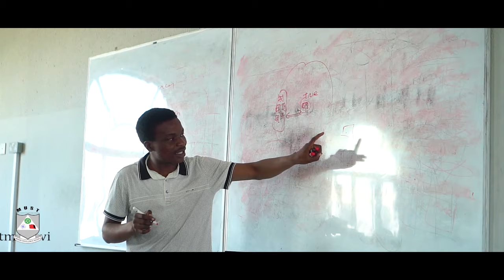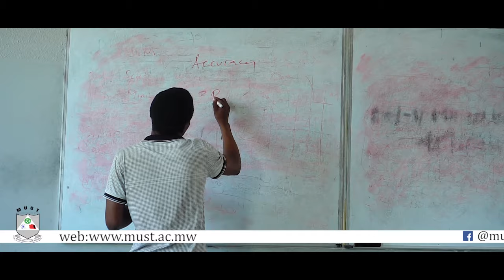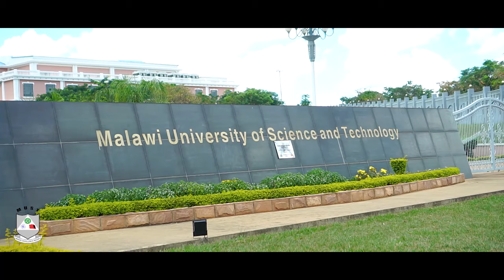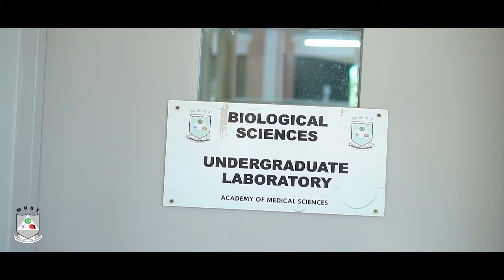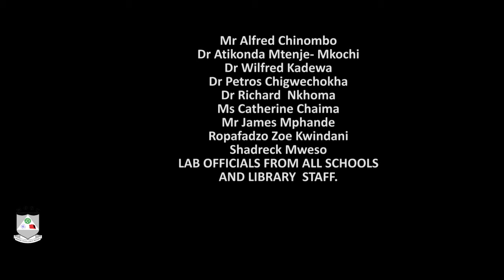2024 MUST DOCUMENTARY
2024 MUST-Malawi documentary about currently offered undergraduate programs and their minimum requirements considered during NCHE selection.